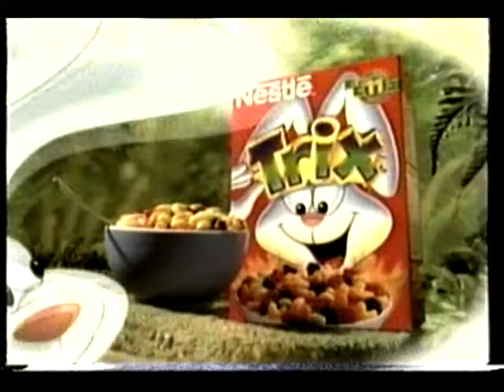Cartoon Newtork - Dibujos Scooby Doo y Felix el Gato Videomatch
Videomatch